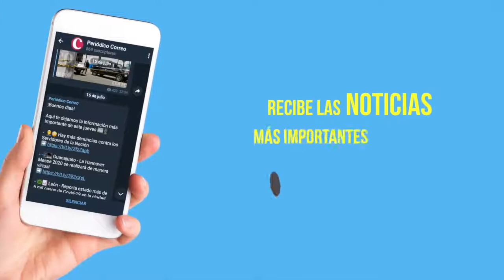Primera Emisión 5 marzo 2021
- Asesinan con armas de fuego a un hombre en colonia Valle de San José en León
- Localizan cuerpo decapitado en las vías del tren de Celaya
- Autoridades analizan dejar entrar a aficionados a los estadios
- Papa Francisco llega por primera vez a Irak